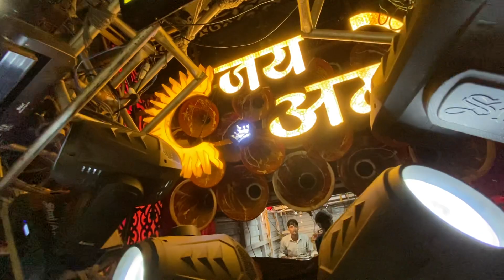police line urs 2023 | Jai Ambe Dhumal Raipur | Sawari Dhun | Raipur King Ki Sawari 👑